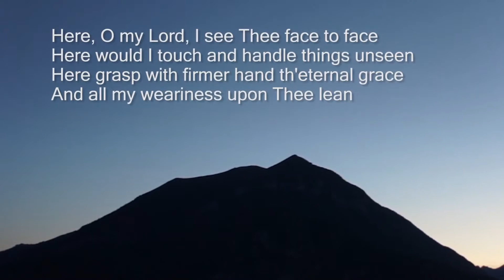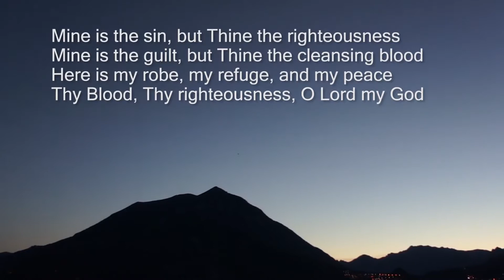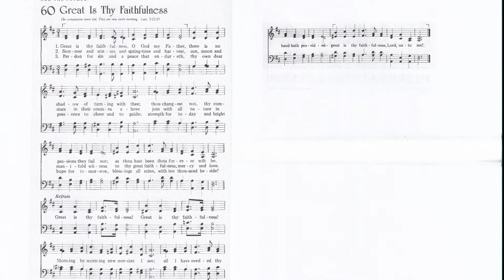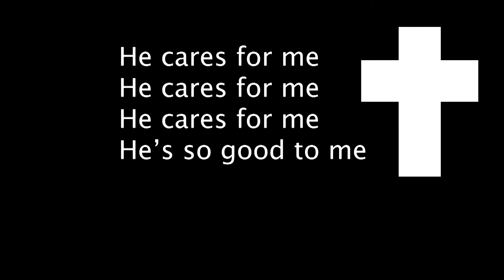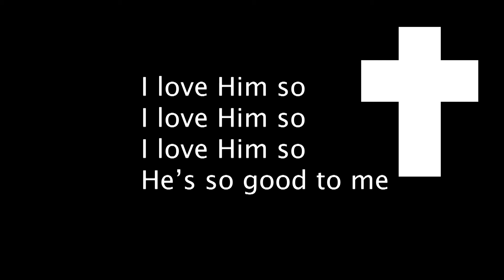9/6/20 FCC Lockport Sunday Worship